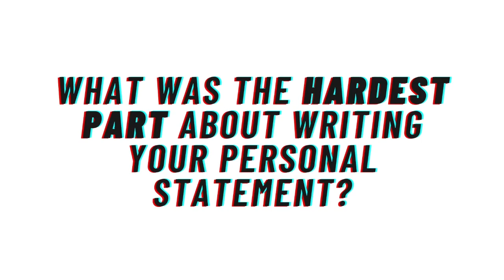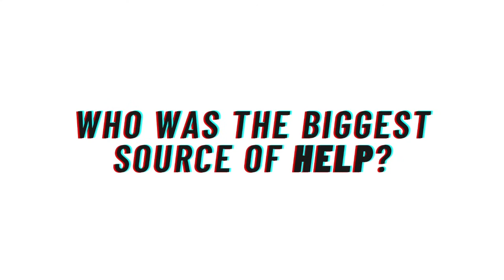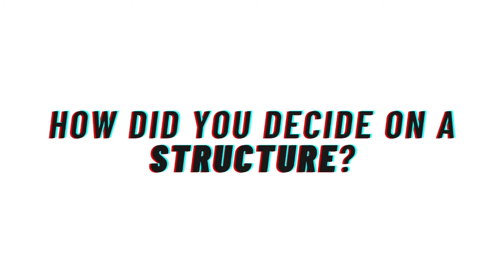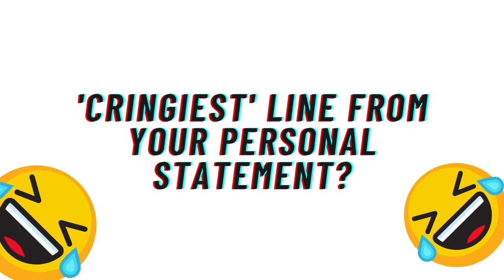Usayd's *Maths* Personal Statement | Cambridge University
Welcome back to the final installment of Getting Personal with Team UPside - we're joined today by Usayd who studies Maths at Downing College, Cambridge! What a ride its been!